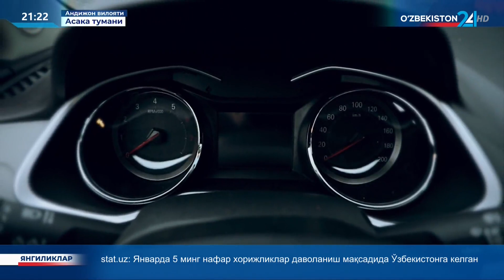Ахборот 24 | «Chevrolet Onix» автомобилини ишлаб чиқариш бошланди